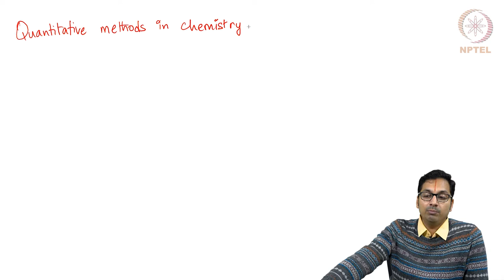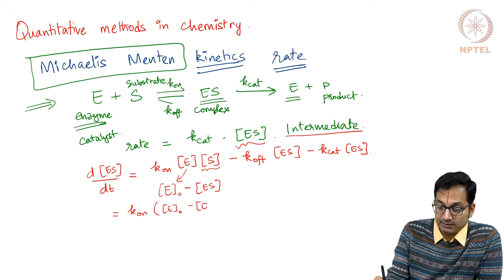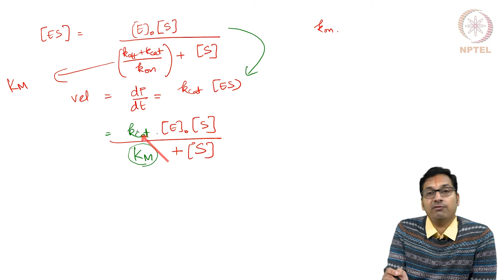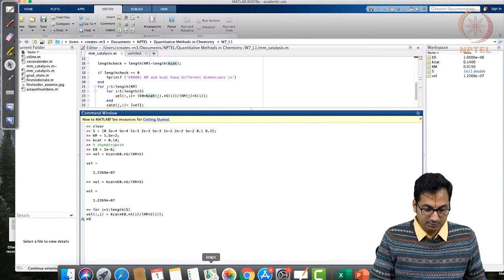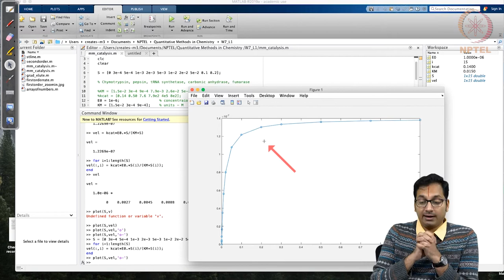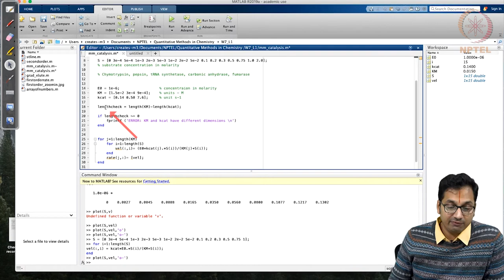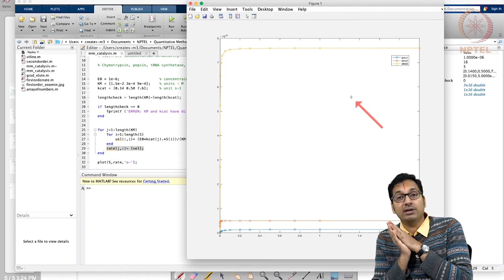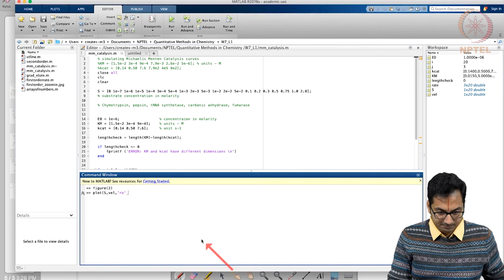Simulating the Michaelis Menten kinetics using MATLAB